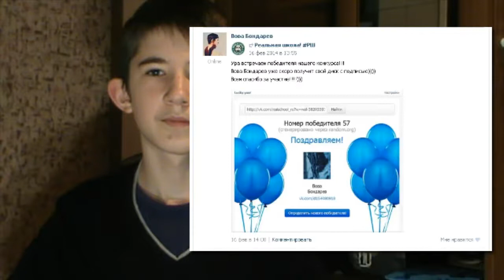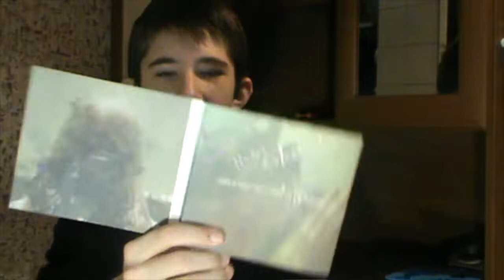Как выиграть в конкурсах Vk.com?